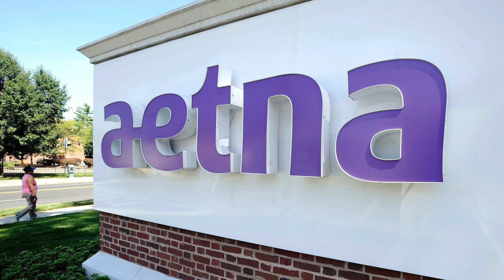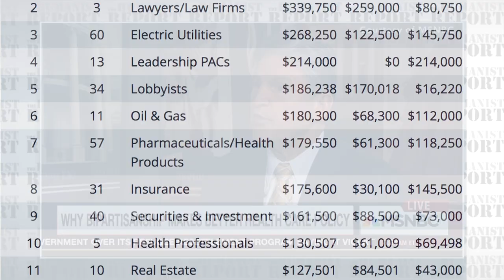Joe Manchin Apparently Doesn't Know How to Fix Obamacare Either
Joe Manchin was on MSNBC and talked about his opposition to the Republicans' replacement plan for the Affordable Care Act. However, even though he acknowledged that Obamacare is flawed, his own solution to "fix" it doesn't actually address its core flaw: dependence on the private insurance market. His answer indicates that Democrats haven't coordinated a unified message on healthcare as of yet.